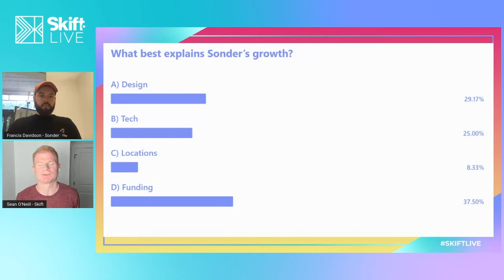What’s Next for Urban and How Will It Bounce Back? at Skift Short-Term Rental & Outdoor Summit 2021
A conversation between Sonder's Francis Davidson and Skift's Sean O’Neill at Skift Short-Term Rental & Outdoor Summit on May 19, 2021.